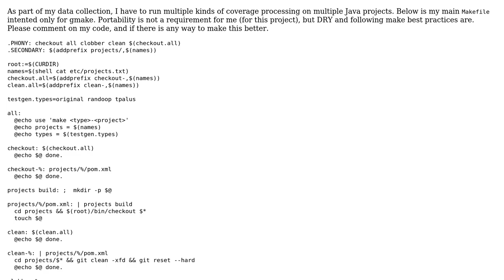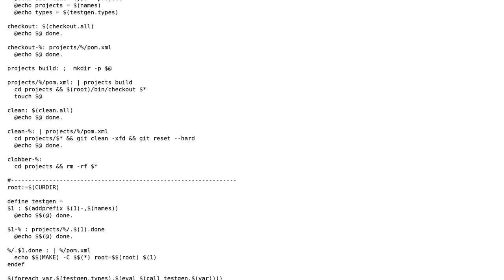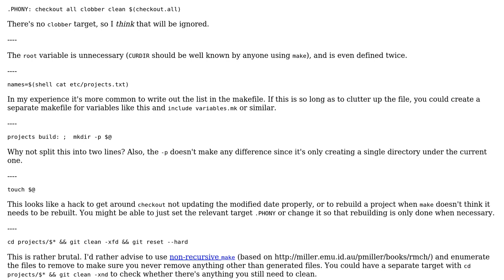Coverage processing on multiple Java projects with gmake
With thanks & praise to God, and with thanks to the many people who have made this project possible! You are responsible for your own actions.